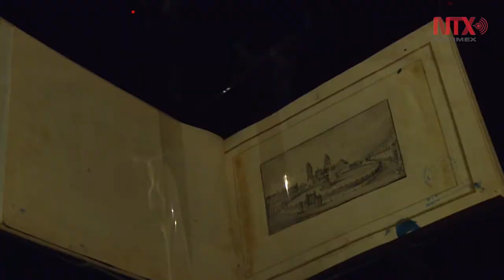Vestigios históricos invitan a conocer historia de los mexicanos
Estos sitios son muestra del pasado prehispánico que además de su belleza resguardan secretos históricos